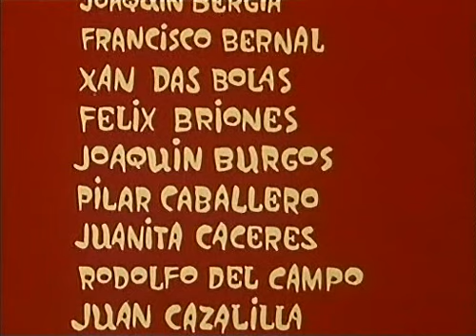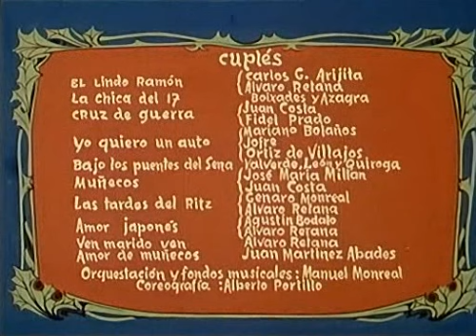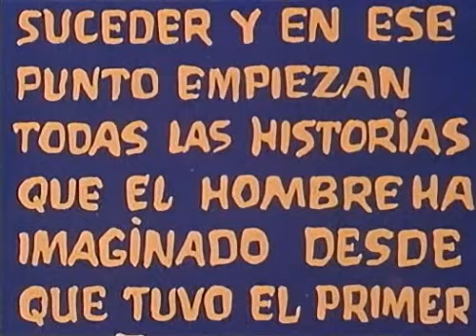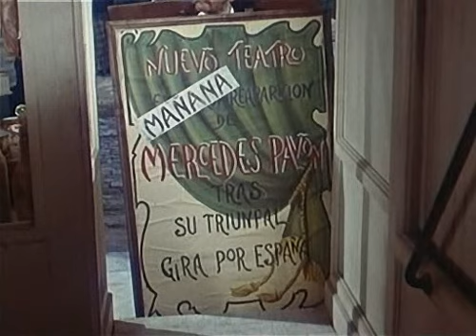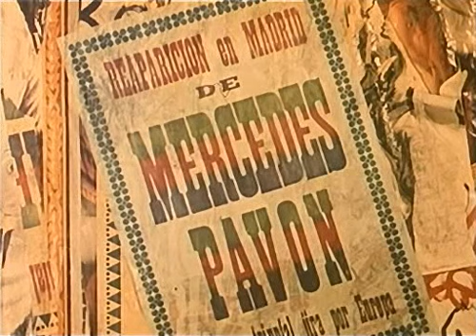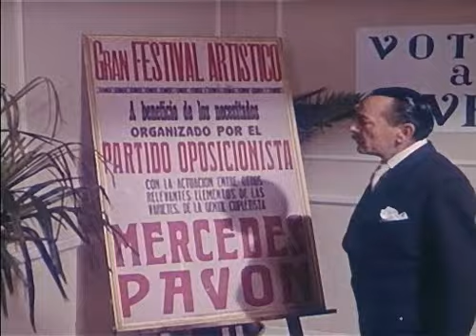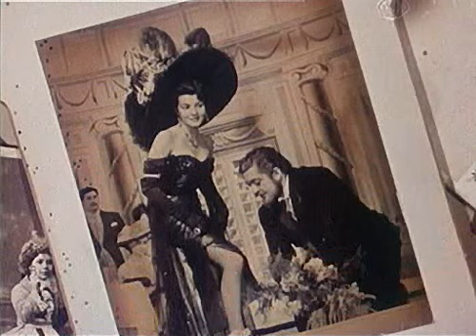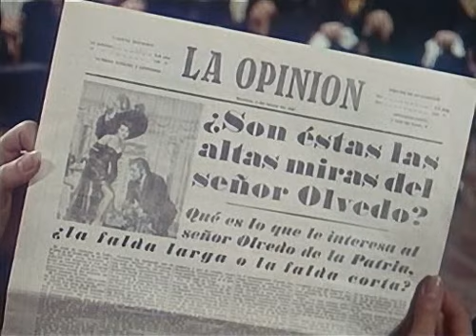Cine Español (Película completa). Aquellos tiempos del cuplé. 1958.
Aquellos tiempos del cuplé. 1958.